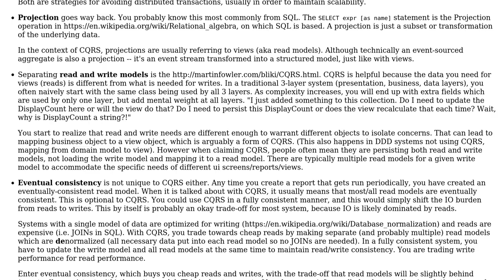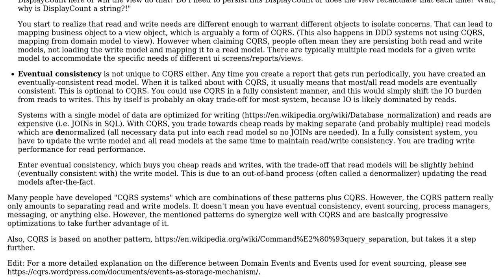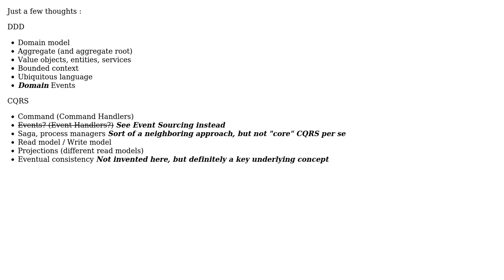Software Engineering: CQRS and DDD terminology (3 Solutions!!)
Software Engineering: CQRS and DDD terminology

With thanks & praise to God, and with thanks to the many people who have made this project possible! | Content (except music & images) licensed under CC BY-SA | Music | Images & others | With thanks to user redhead user Kasey Speakman user JDT user guillaume31 user Christophe and the Stack Exchange Network Trademarks are property of their respective owners. You are responsible for your own actions.